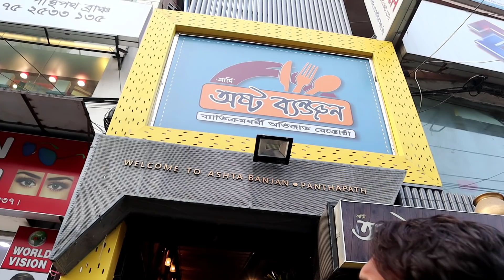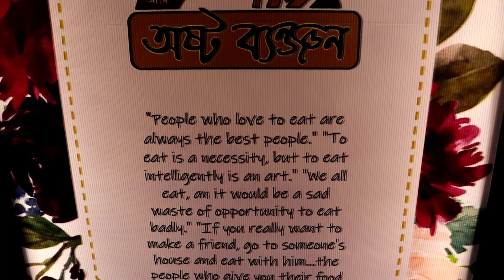১২৬ টাকায় ৮ পদের ভর্তা, আনলিমিটেড ভাত, ডাল & ড্রিংকস - কালাভুনা, ইলিশ খিচুড়ি - অষ্টব্যঞ্জন, পান্থপথ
১২৬ টাকায় ৮ পদের ভর্তা, আনলিমিটেড ভাত, ডাল & ড্রিংকস - কালাভুনা, ইলিশ খিচুড়ি - অষ্টব্যঞ্জন, পান্থপথ

*Please Join our New Group "কি খাইলাম? দাম কত?"

এই রেস্টুরেন্টটা প্রিমিয়াম সুইটস এর পাশের বিল্ডিংয়ে, তাই প্রিমিয়াম সুইটস এর গুগল ম্যাপের লিংকটা দিলাম, অষ্টব্যঞ্জনকে গুগল ম্যাপে খুঁজে পাওয়া যায়নি।
Google Map Link:
Premium Sweets
51/A/KA/5 Panthapath,, Dhaka 1215